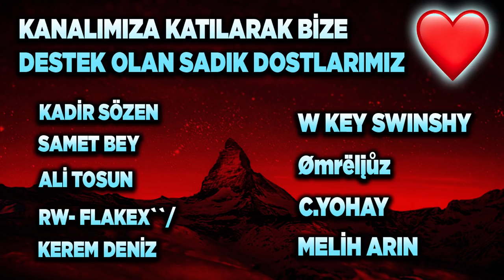BEN TEK SİZ HEPİNİZ 100 BOTA KARŞI MAÇ! ROCKET LEAGUE 100 VS 1! (Rocket League Türkçe)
Selam arkadaşlar bu videoda Rocket League'de 100 bota karşı vs atıyoruz keyifli seyirler.

*ETİKETLER*

aydigal
aydigal